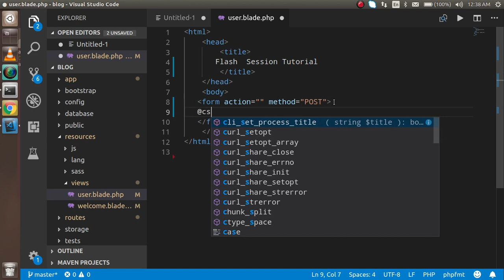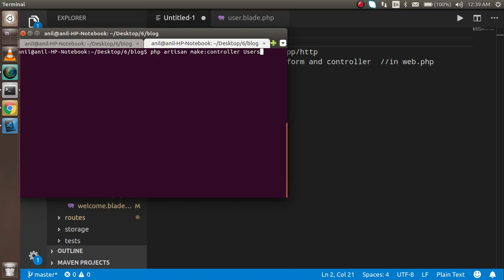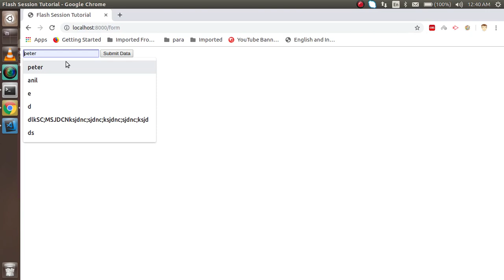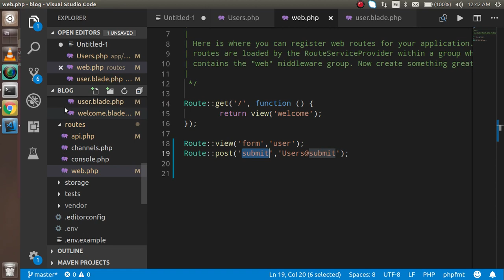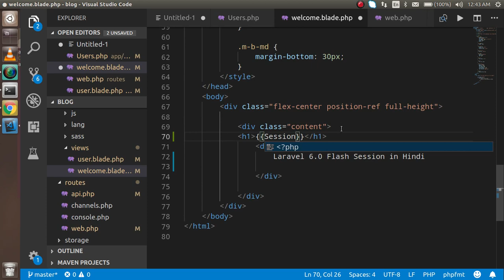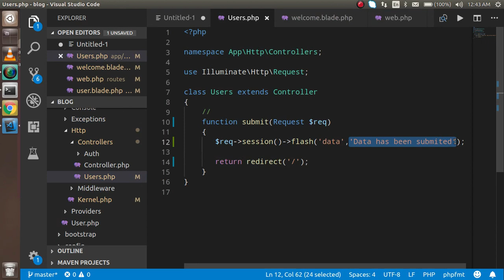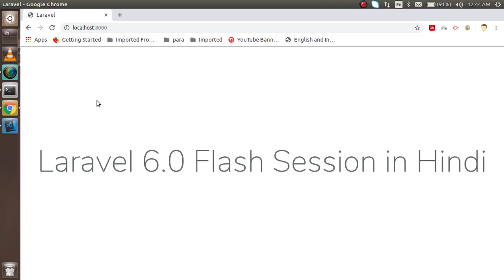Laravel 6 Hindi tutorial #10 Flash session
in this Laravel 6 tutorial we learn how to use flash session and what is the use of it with a simple example by anil sidhu

what is flash session
make a form in view
make a controller  in app/http
make 2 router for html form and controller  //in web.php
code for flash session